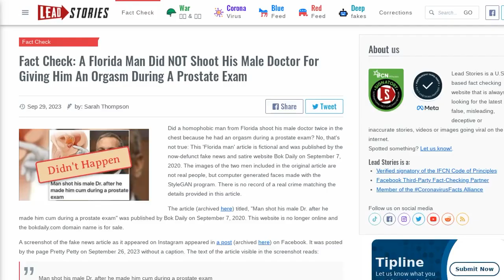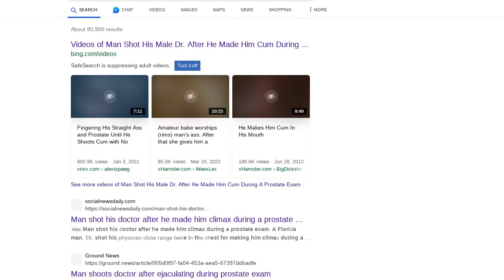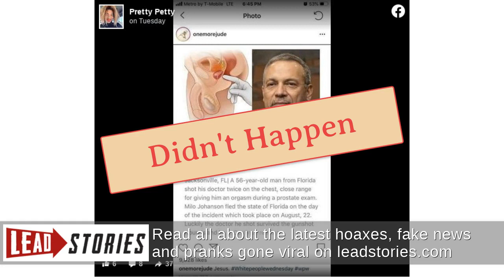Fact Check: A Florida Man Did NOT Shoot His Male Doctor For Giving Him An Orgasm During A...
FACT CHECK: A FLORIDA MAN DID NOT SHOOT HIS MALE DOCTOR FOR GIVING HIM AN ORGASM DURING A PROSTATE EXAM

Did a homophobic man from Florida shoot his male doctor twice in the chest because he had an orgasm during a prostate exam? No, that's not true: This 'Florida man' article is fictional and was published by the now-defunct fake news and satire website Bok Daily on September 7, 2020. The images of the two men included in the original article are not real people, but computer generated faces made with the StyleGAN program. There is no record of a real crime matching the details provided in this article.